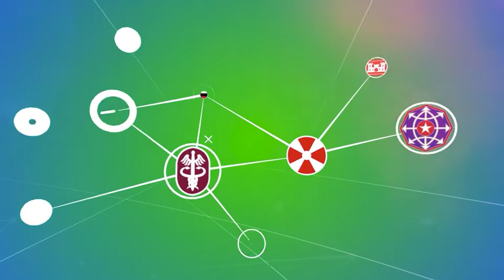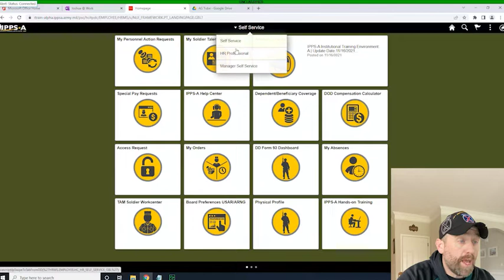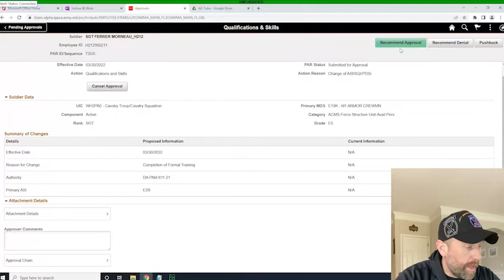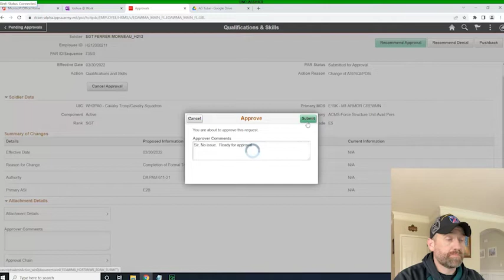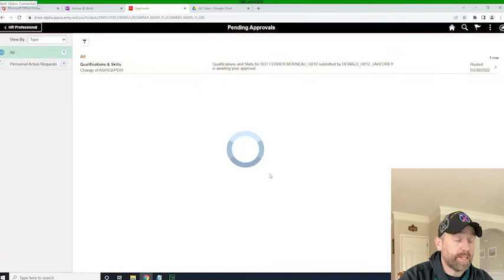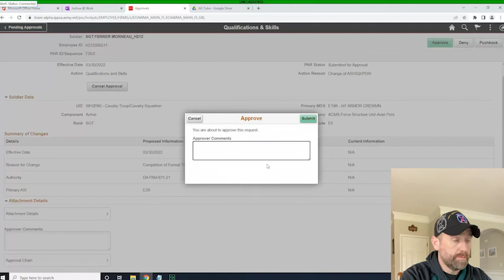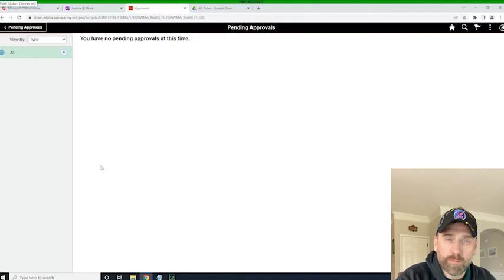Approve a PAR | IPPS-A R3 | COMMANDERS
@IPPSA is coming and many of the personnel actions we did on a 4187 are not done in IPPS-A with a PAR.  This video for Commanders and Managers will show them how to approve a PAR that has been sent to them for signature in IPPS-A.

Video begins at 00:44

"For Training Purposes Only" all data used within this video is training data from a certified training database and created for the purpose of training only